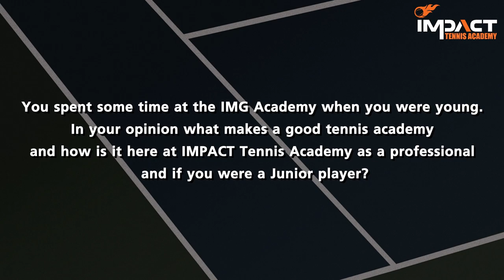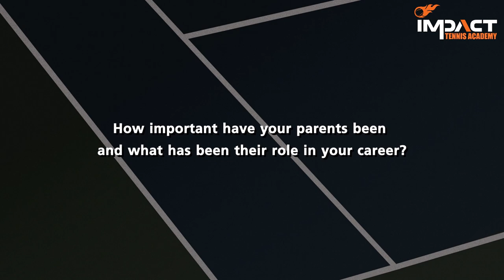정현 Hyeon Chung interview at IMPACT Tennis Academy Thailand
South Korea’s number one ATP player
2017 ATP Next Gen Champion
Taken during his pre season training at IMPACT Tennis Academy Thailand
Preparing for the 2019 season we sit down with Hyeon and ask him some questions about his career so far and for his advice to junior players